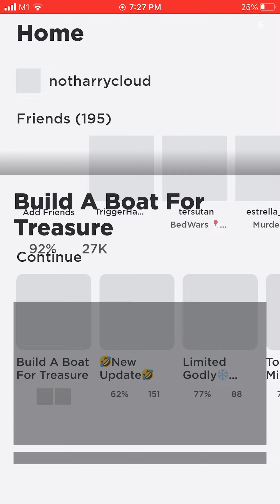Angry birds 140 sub for a turtorial